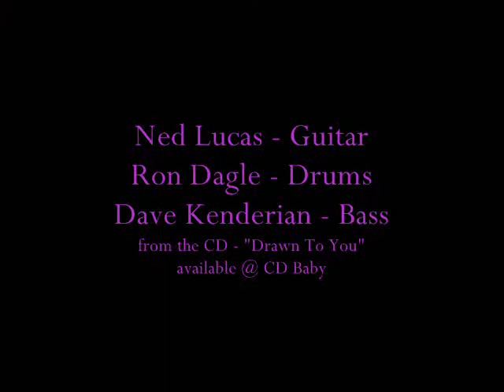To Hell On A Harley